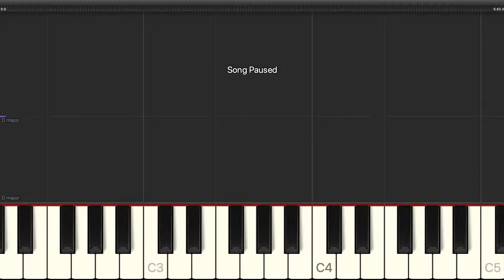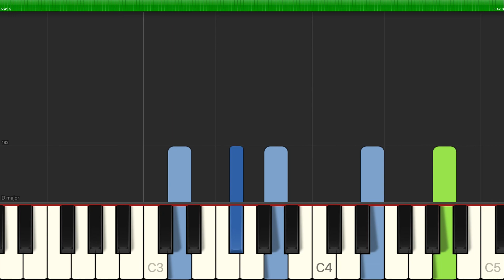Jonathan Larson - Without You - Easy Piano with Chords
Learn how to play Jonathan Larson - Without You - Easy Piano with Chords